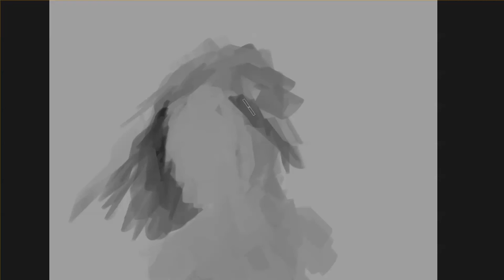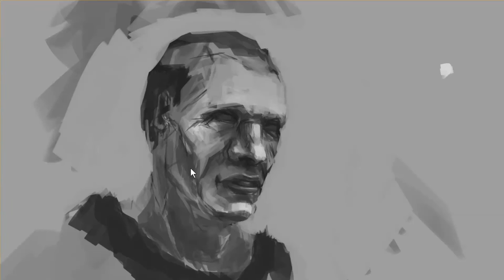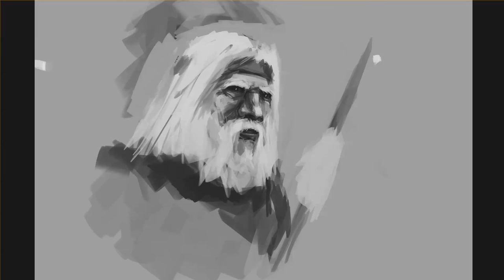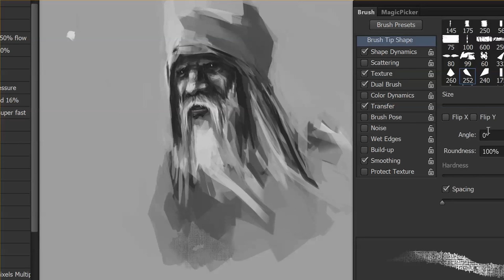Old man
speed paint